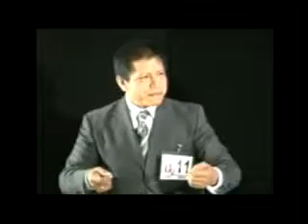Daniel Maurate, Gana Perú está en el corazón de la gente, el pueblo ya comprendió que somos la mejor alternativa Parte II